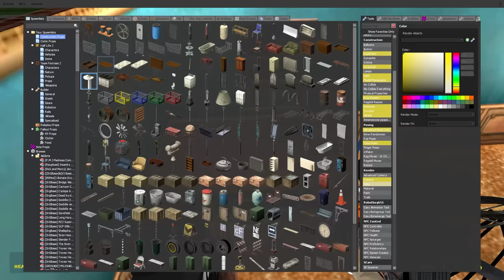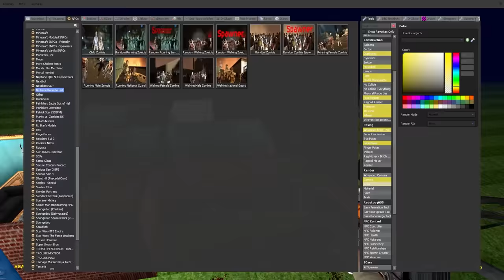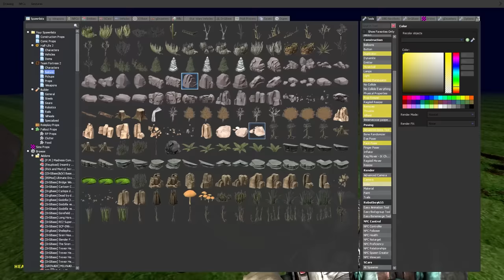My Trollge Sims vs Zombie Apocalypse! (Garry's Mod)